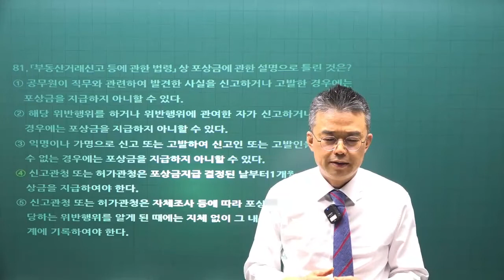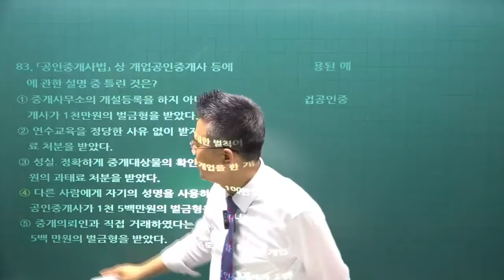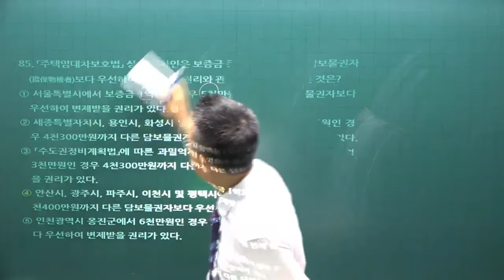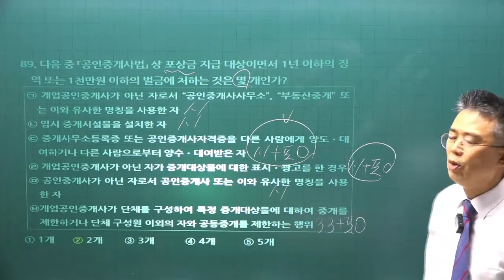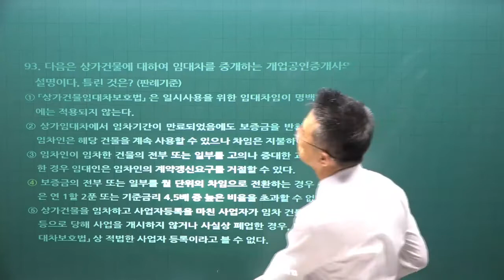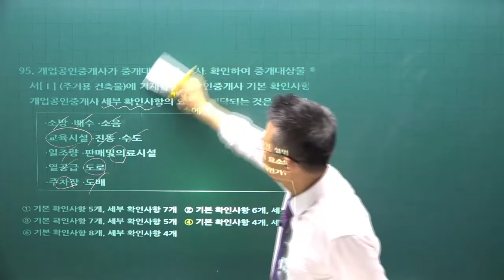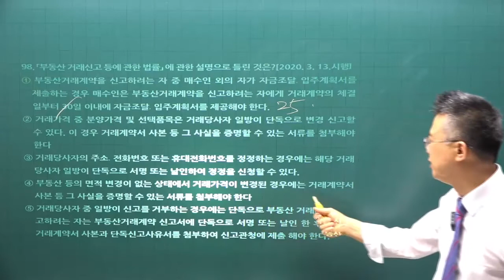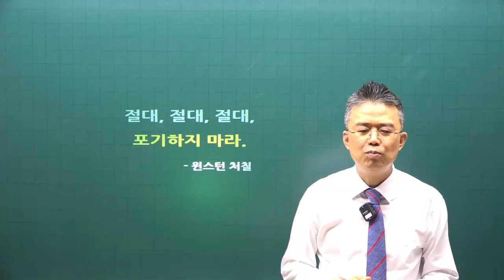[공인중개사 무료인강 공전무] 중개사법령및실무 - 시험에 자주 나오는 문제 특강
[공인중개사 무료인강] 2022년 공인중개사중개사법령및실무  1000선 특강 [박용덕교수]
강의제목 : 공인중개사법령및실무 특강  100선 - 5강

2022년 공인중개사시험대비 부동산 중개사법에 관한 강의입니다.